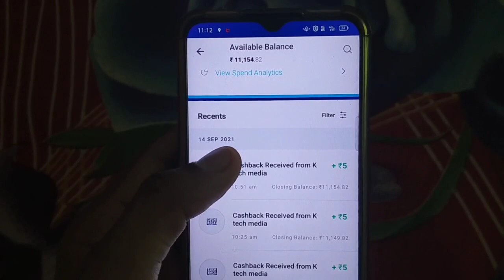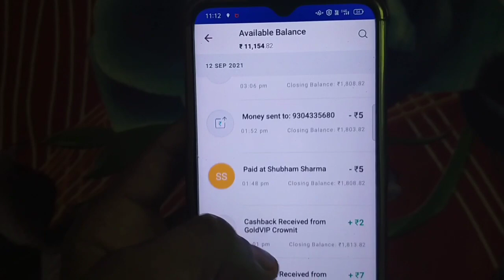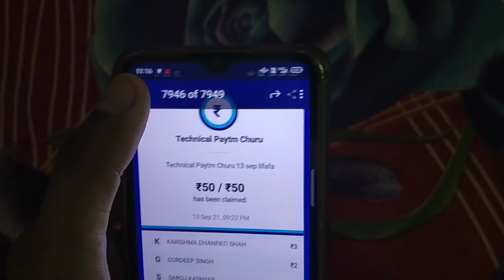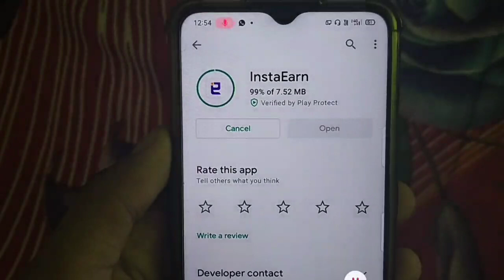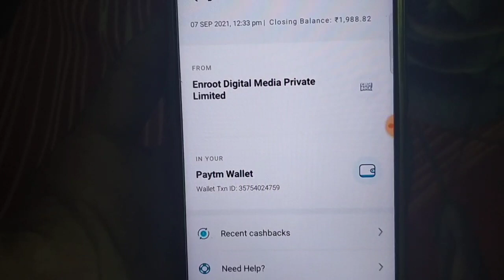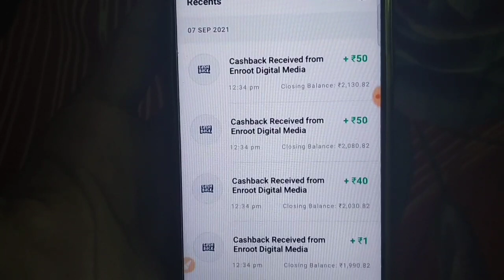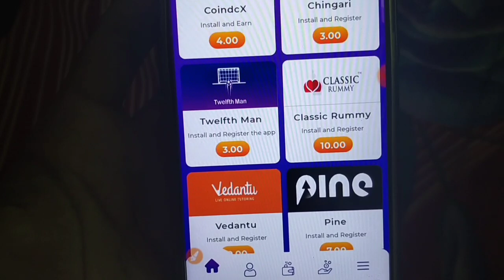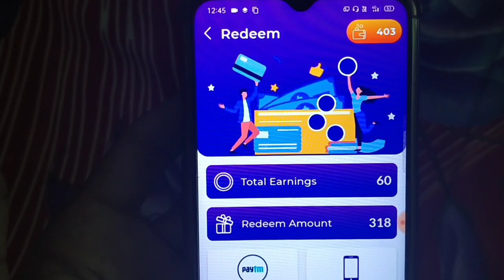1 Spin - 20₹ Minimum redeem 1 rupees paytm cash| new earning app 2021| Instant payment earning app